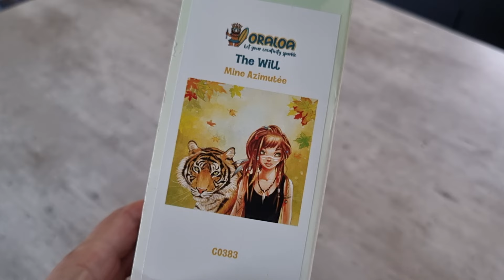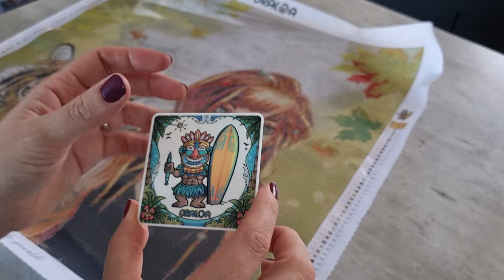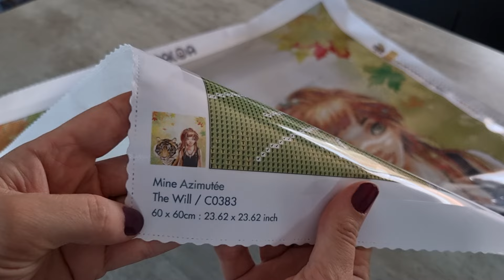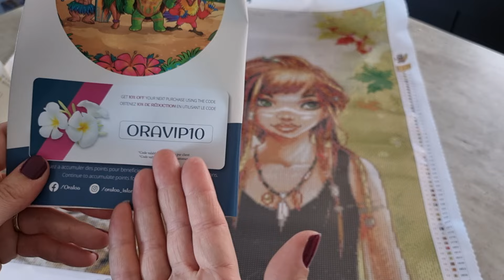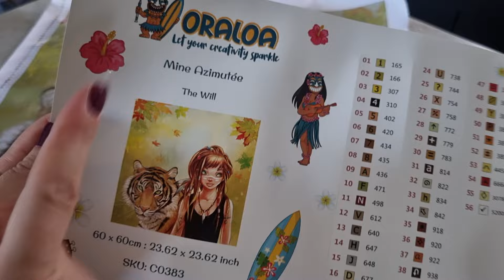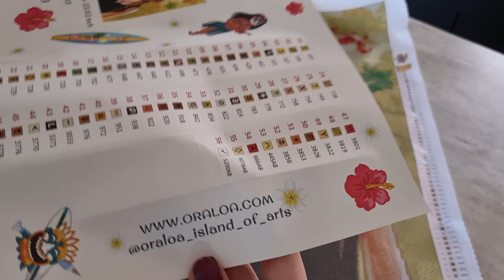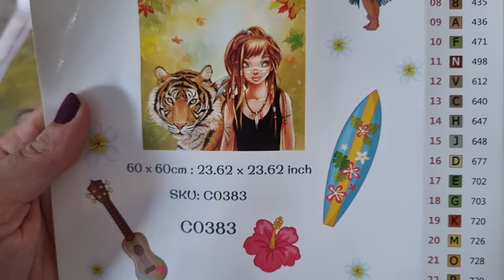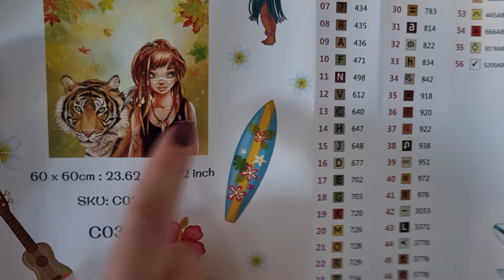Diamond Painting Unboxing partenariat @oraloa the will Mine Azimuté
Clara Guiochet

Mes codes promos Partenariat pour vous:
Carat.art-10% clara_10
-Diamond Painting Deutschland-8% CLARADP8
- Diydigitalart-17% Clara
- Gudfel-2% CLARA2
- Dpclubs-15% Clara15OFF
- Newcraftday -10% Claire10
- VIPCROSSTITCH-10% Clara10
- Everydayedeals-10% Clara10
-Sevengreat-6% Clara06OFF
-GBFKE-10% Clara10